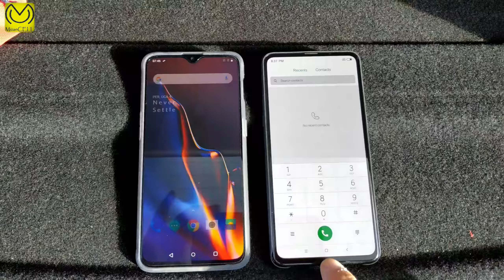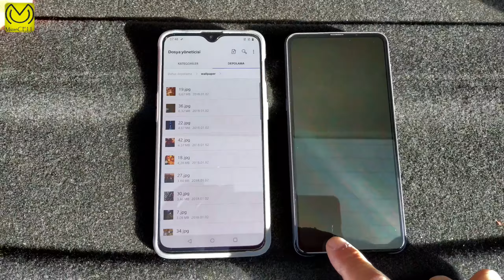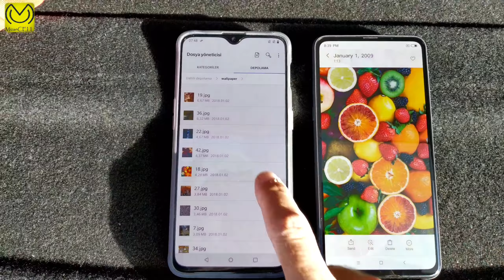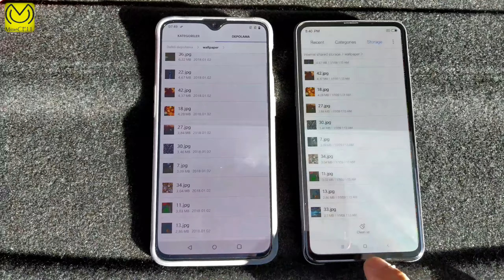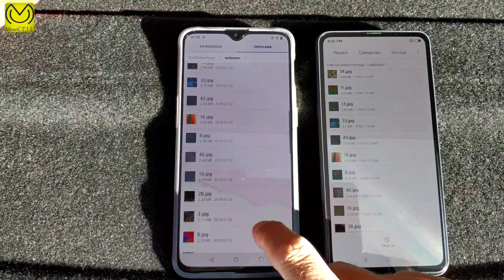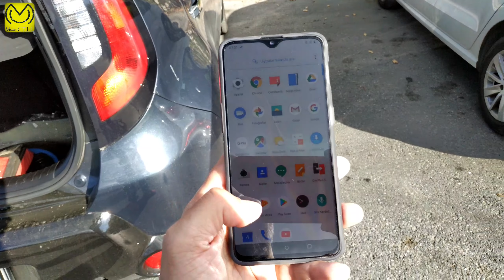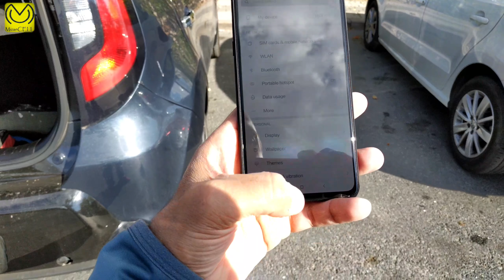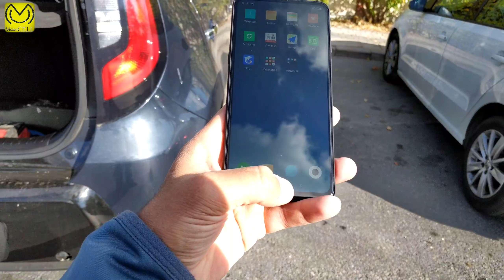Bölüm-2 OnePlus 6T - Xiaomi Mi Mix 3 güneş ışığı altında Ekran testi - Part-2 Day Light display test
Merakla beklenen Mi mix 3 ve oneplus 6t nin gün ışığındaki ekran görünürlülüğünü anlatmaya çalıştım.

He was very successful on two phones.
They're really good.